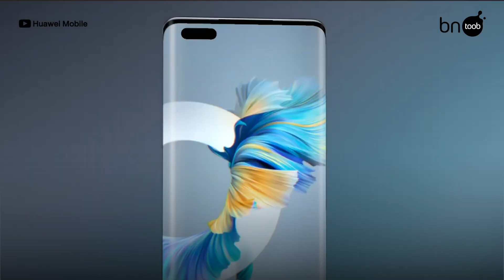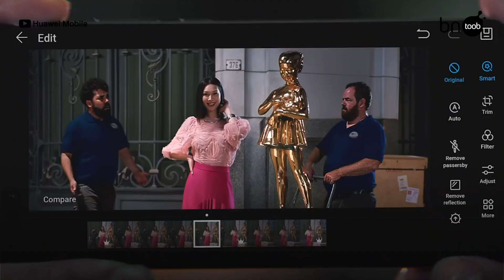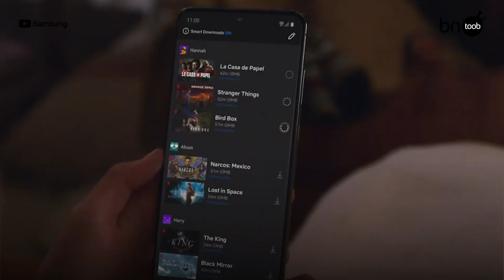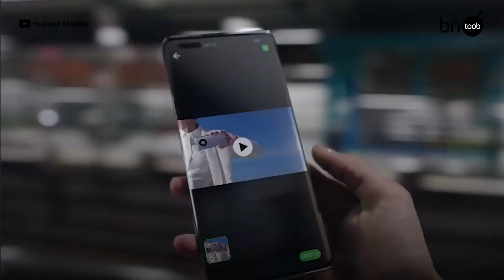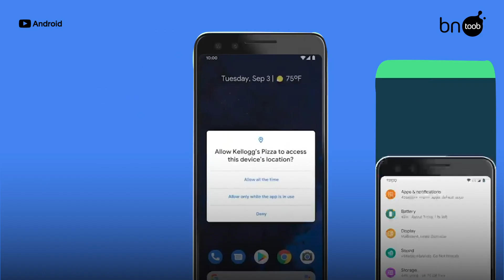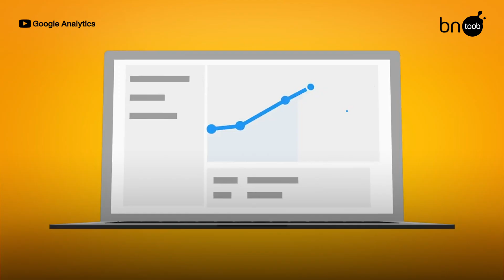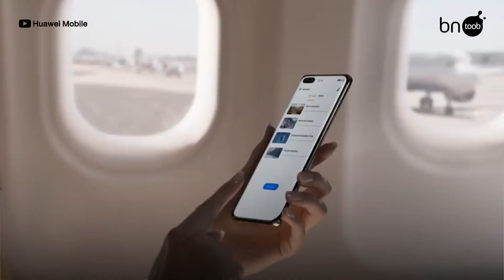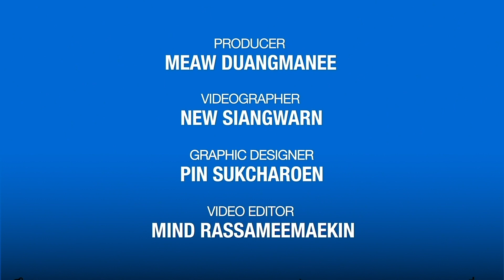BN Toob Ep.15 ย้อนรอย 1 ปีแบน Huawei..เช็คซิ๊ ตายหรือยัง!!!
เป็นเวลาประมาณ 1 ปีกว่า ๆ ได้แล้วที่รัฐบาล Trump ออกคำสั่งประธานาธิบดีแบนไม่ให้บริษัทสหรัฐหรือบริษัทที่ใช้เทคโนโลยีสหรัฐ ทำธุรกิจกับ Huawei
ไปย้อนดูกันหน่อยสิว่า ปีกว่า ๆ ที่ผ่านมา Huawei น่วมแค่ไหน หรืออยู่ได้ชิลๆ